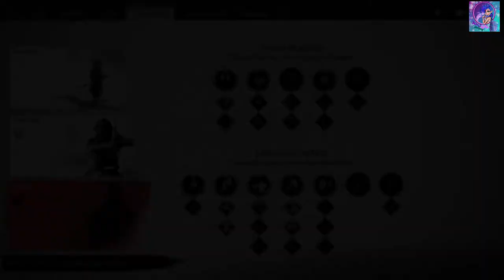100% ghost of Tsushima-Azimo bay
Ghost of Tsushima is an action-adventure stealth game played from a third-person perspective. It features a large open world without any waypoints and can be explored without guidance. Players can quickly travel to different parts of the game's world by riding a horse. The game features side quests and non-playable characters to interact with.

Players can engage in direct confrontation with enemies using weapons such as a katana, which can also be used to chain up a series of fatal strikes during stand offs Alternatively, using stealth allows one to evade enemies and strike them silently with tools such as firecrackers to create distractions, smoke bombs to disorient alerted foes, and kunai for striking multiple enemies.

the game is amazing and breath takeing i loved playing  it and revisating it again dueing edditing thia, so if you enjoy my content then fell free to like, sub and shair with your freinds. ill be taking a barke as i am moveing so plase bare that in mind as i enbark on my bigwat youtube project yet.

want to jion me as i stream hard moad sneeky sneeky then head to my twitch